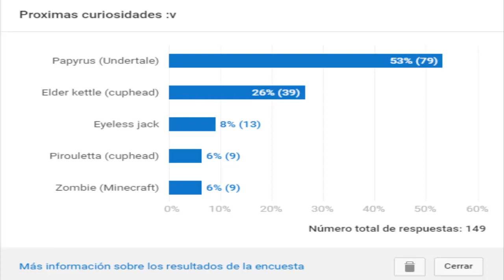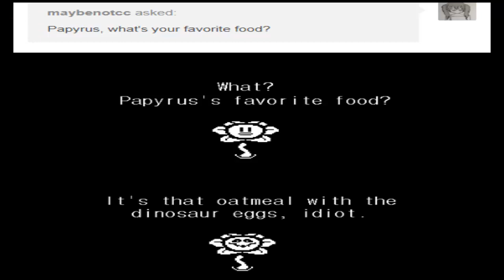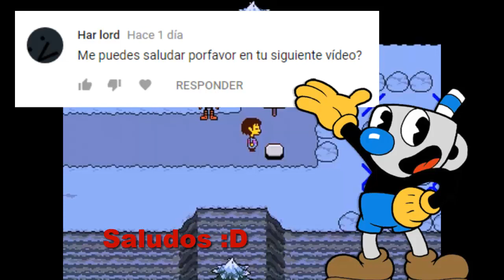20 Curiosidades de PAPYRUS (Undertale)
20 cosas que no sabias de papyrus de undertale
*Mañana especial 2500 suscriptores contesto sus preguntas :v

Creador de la foto de perfil del canal (Actual)
(Opp Vigoroso)

Creador del banner y la outro del canal (De este video)
(VbV)

No soy dueño de anime, música, obras de arte o las letras. Este vídeo no tiene la intención de infringir cualquiera de los derechos de autor. Esto es para promover contenido.